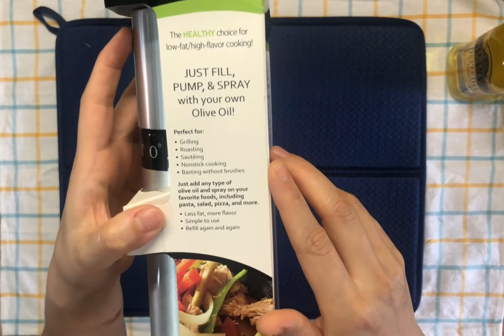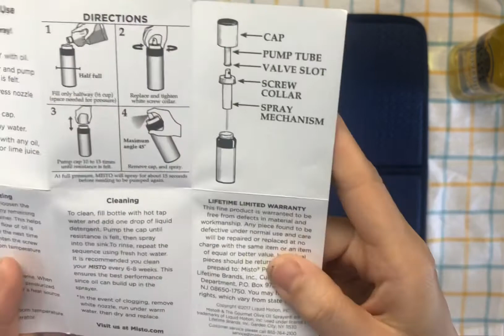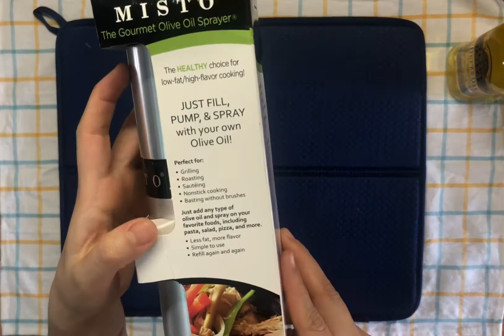MISTO GOURMET OLIVE OIL SPRAYER UNBOXING dan pemakaian pertama. Bahasa